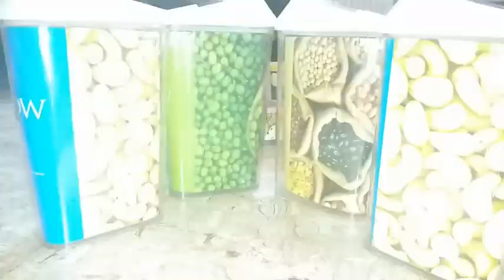Kitchen glassware shopping haul tamil | kitchen glassware n containers shopping haul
Storage 3section -599 Rs/

Glass Spice Jar:149 Rs/-

Hexagon Glass:399 Rs/-

Easy flow container:479 Rs/-